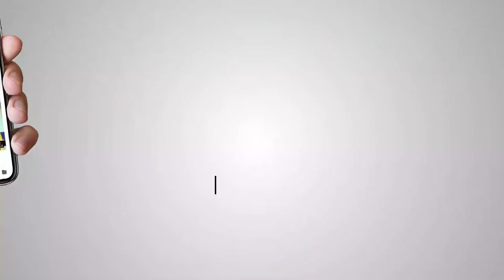Delhi CM Arvind Kejriwal Slapped at Moti Nagar, Delhi